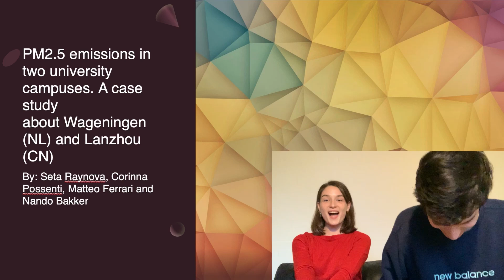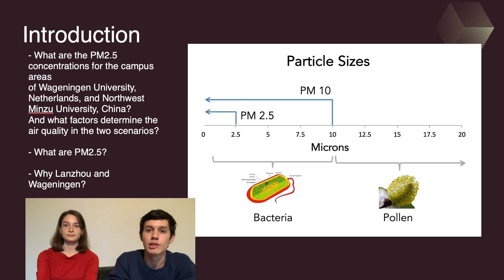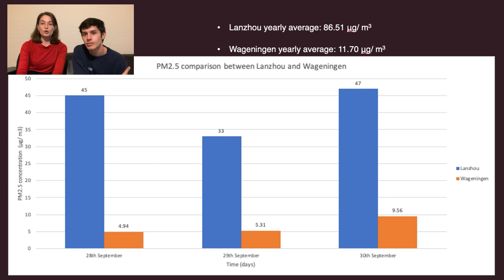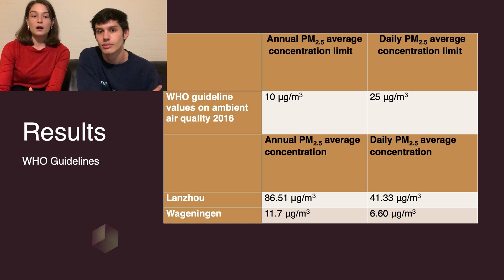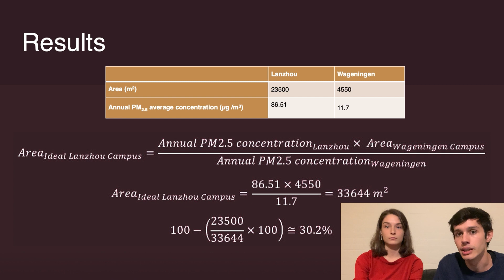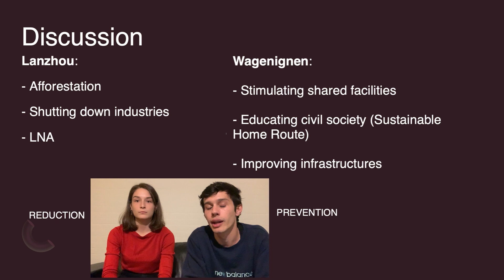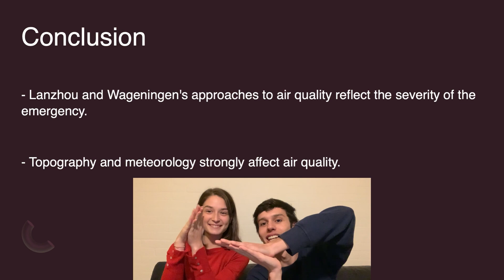Presentation Video on the Air quality of Wageningen and Lanzhou Universities Campuses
What are the PM2.5 emissions for the campus areas of Wageningen University, Netherlands, and Minzu University, China?
What are the local governments doing to improve the air quality?

Video given to you by
Nando Bakker
Matteo Ferrari
Corinna Possenti
Seta Raynova